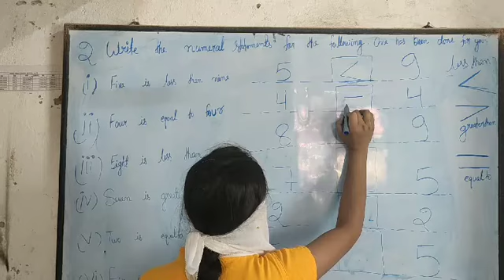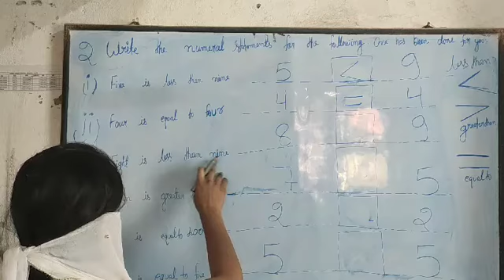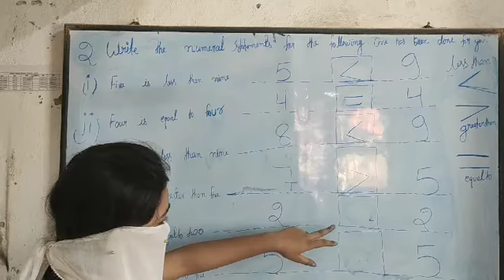29 April 2020